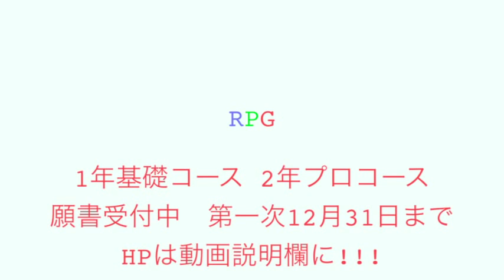日本初。資格が取れて仕事ももらえるパフォーマンススクール。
【業界初。特殊パフォーマンススクール。来年4月開校】
ついに願書受付開始！
映像パフォーマンスの作り方を始め
音楽制作、編集、そのほか多ジャンルパフォーマンス。
初心者→プロ→仕事を取れるまで
資格取得・事務所所属してお仕事提供。
・映像パフォーマンス
・音楽パフォーマンス
・ブラックライトパフォーマンス
・心理学パフォーマンス
・パントマイム
・ジャグリング
・アニメーションダンス
・ビートボックス
・マジック
・影絵
・催眠術